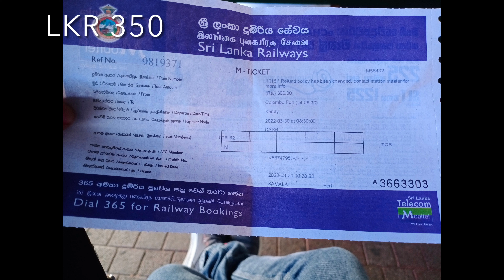Galle face beach/ Scammed by tuk tuk driver/ Walking tour of Colombo city/ ticket booking for Kandy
In this episode, i went to galle face beach from ganga ramya temple. I saw the architecture of colombo city which i shared with you.